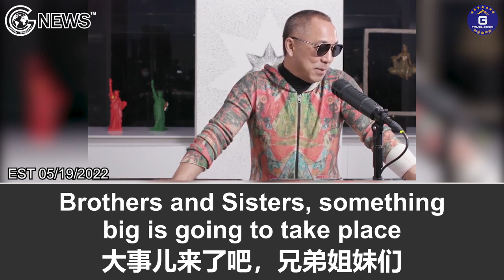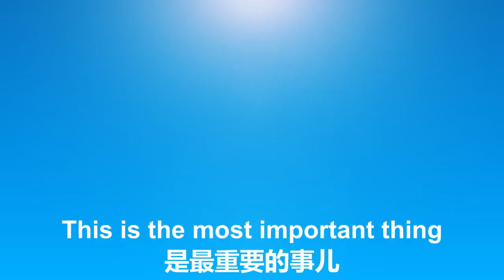5/19/2022 文贵直播：胡锦涛和曾庆红称习可继续当国家主席，但要让出总书记的位子，并提议李克强和汪洋为人选；这虽将引发中共内斗，但不论谁上台都还是共产党，我们要灭的不仅是共产党，而且是中共。。。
5/19/2022 文贵直播：胡锦涛和曾庆红称习可继续当国家主席，但要让出总书记的位子，并提议李克强和汪洋为人选；这虽将引发中共内斗，但不论谁上台都还是共产党，我们要灭的不仅是共产党，而且是中共的体制！中共要打仗了，确保国内战友和家人有足够粮食是最重要的

5/19/2022 Miles Guo: Hu Jintao and Zeng Qinghong suggested that Xi could keep being the President of PRC, but he would have to step down from his position as the General Secretary of the CCP, with Li Keqing and Wang Yang being proposed as the candidates. Although this can lead to infighting in the CCP, whoever takes power will not change the CCP at all. What we seek to take down is not just the CCP, but also the CCP's system. The CCP is going to wage a war, and the most important thing is to make sure fellow fighters and their families in Communist China can have enough food.